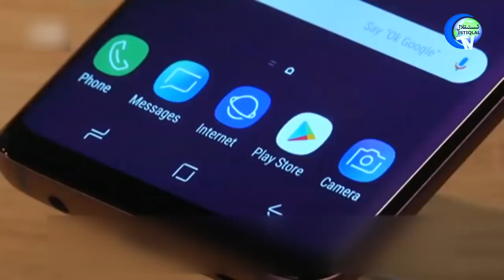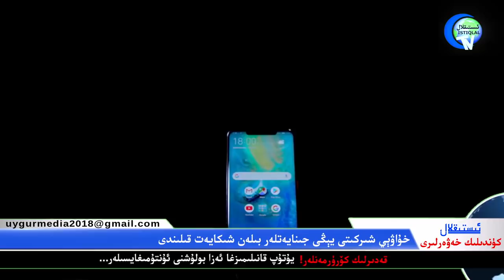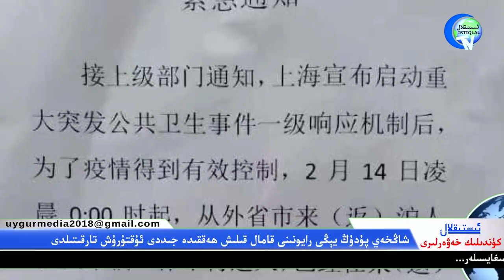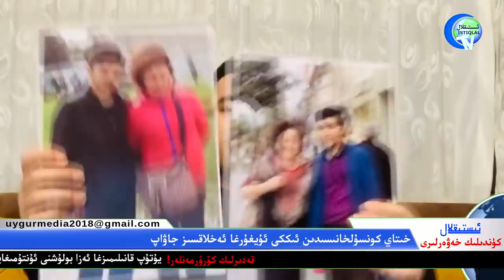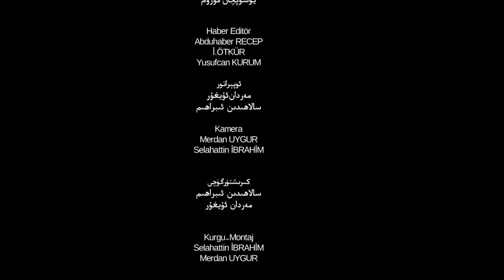ئىستىقلال كۈندىلىك خەۋەرلىرى 2020-02-15، ۋاڭ يى لاگېرلارنى ئىنكار قىلدى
İstiqlaltv kundilik xewerliri 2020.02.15 / Wang yi jaza lagirlirini inkar qildi